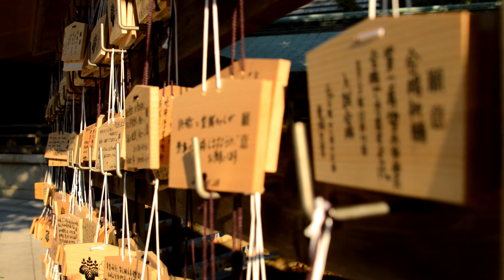Free Stock Footage - Meiji Jingu the famous place in Tokyo, JAPAN (Editorial)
Tokyo, JAPAN: December 2, 2013 -  Meiji Shrine (明治神宮 Meiji Jingū), located in Shibuya, Tokyo, is a shrine dedicated to the deified spirits of Emperor Meiji and his consort, Empress Shoken.